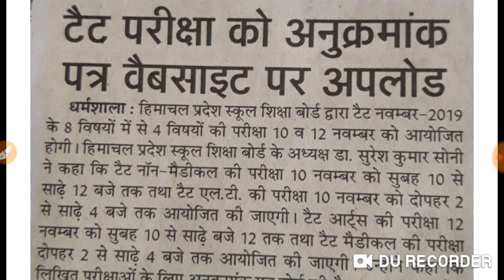HP TET 2019 । Admit Card । Books and Study material ।